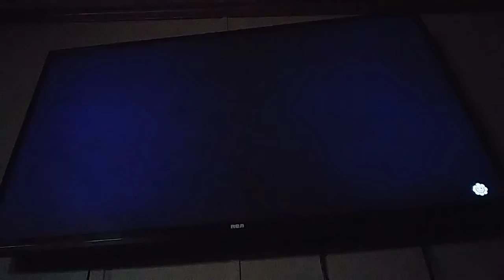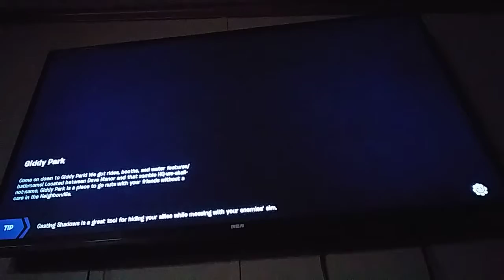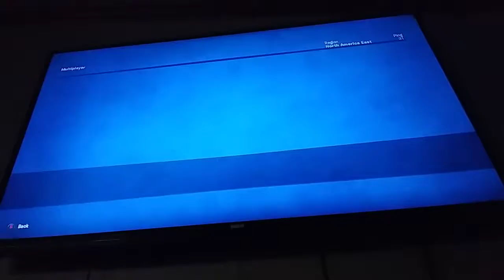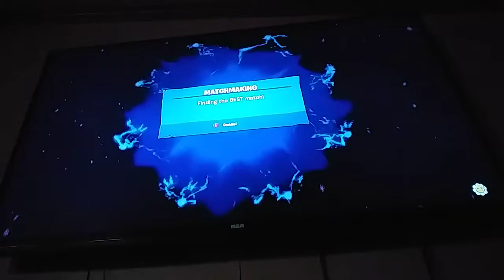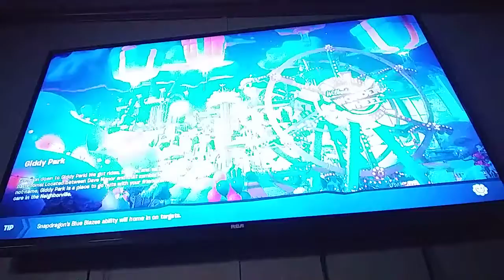Superbrains gameplay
SUPERBRAINS